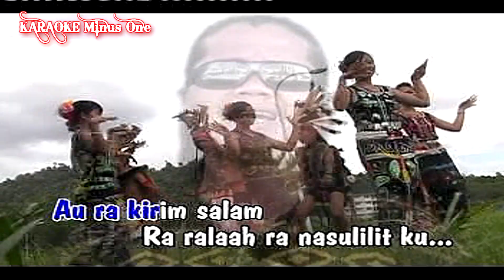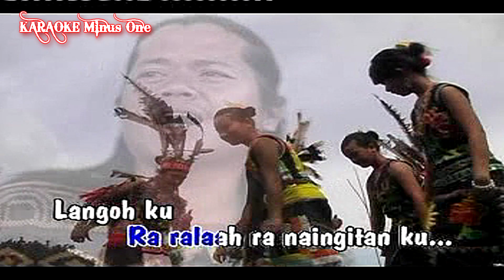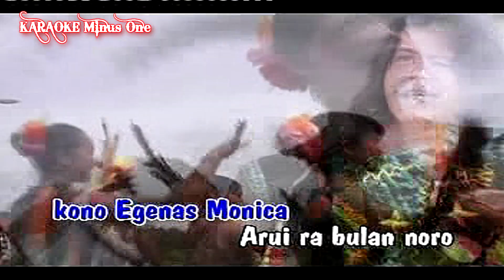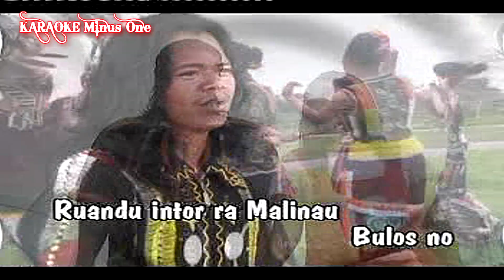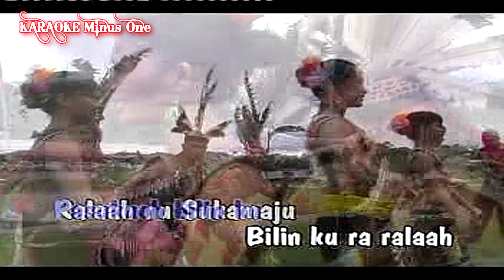RALAAH NU MALINAU (KARAOKE) - Freddie Antawor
Artis : Freddie Antawor
Ciptaan : Freddie Antawor